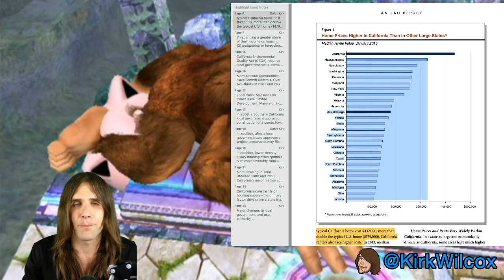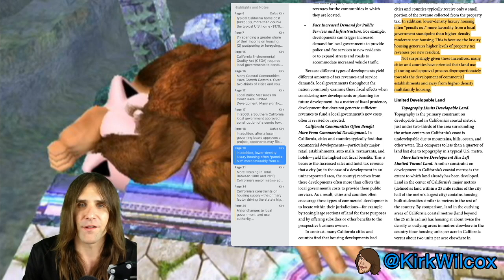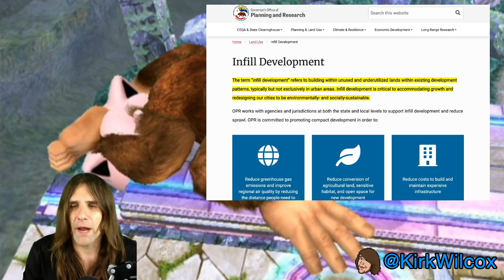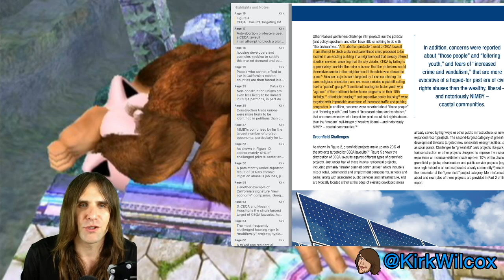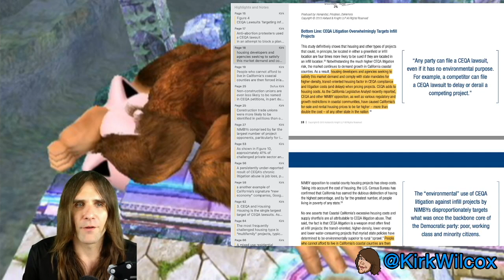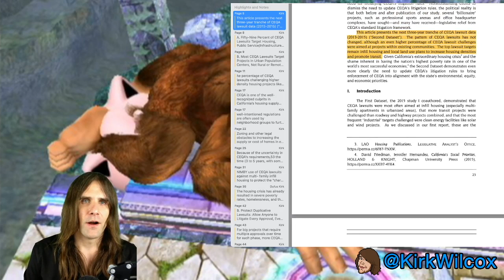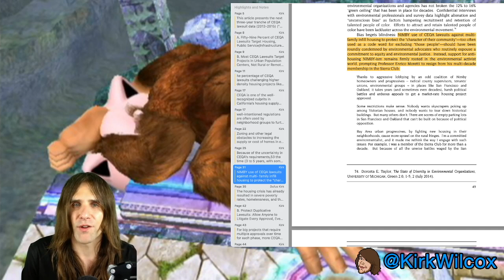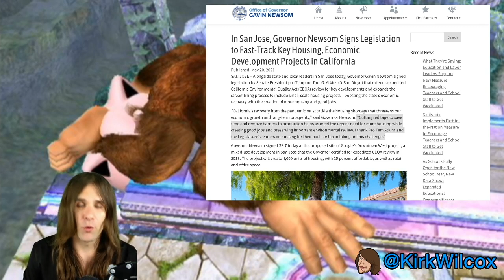How regulation made California housing insanely expensive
If you liked this video, support Kirk by sending him money